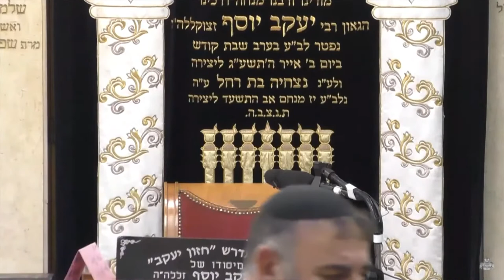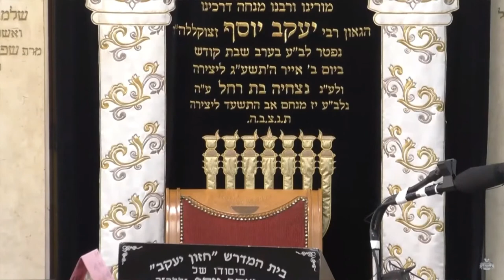הרב עובדיה יוסף • פרשת תולדות תשפ'ב